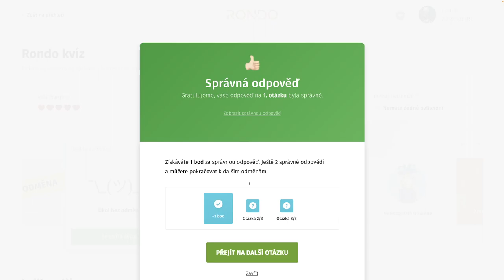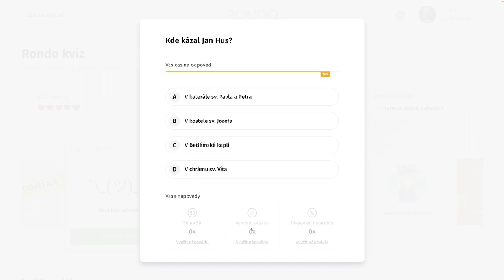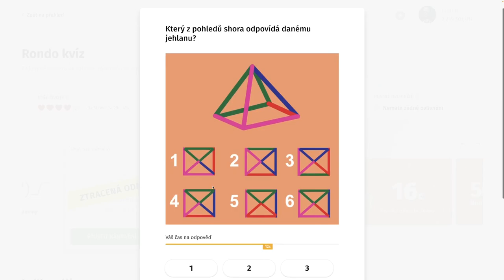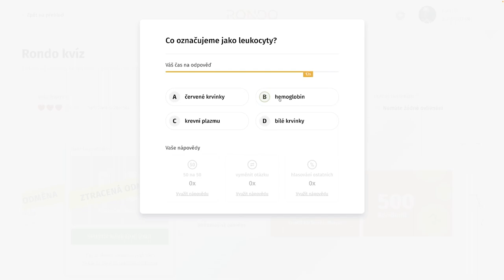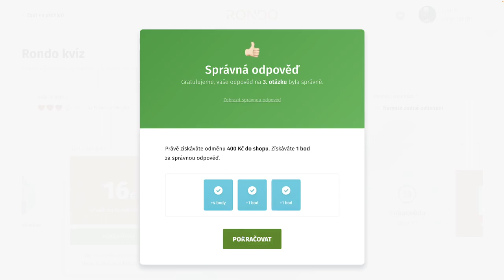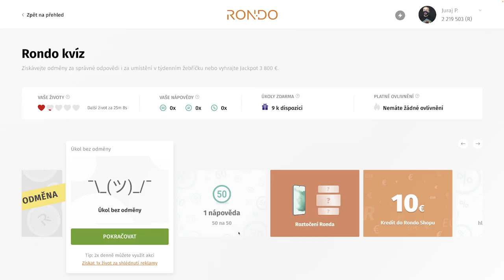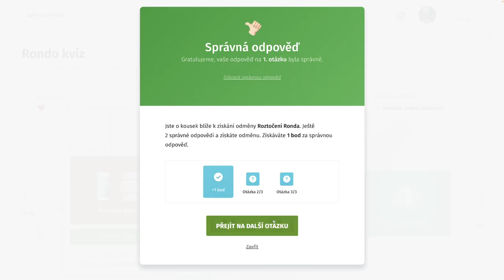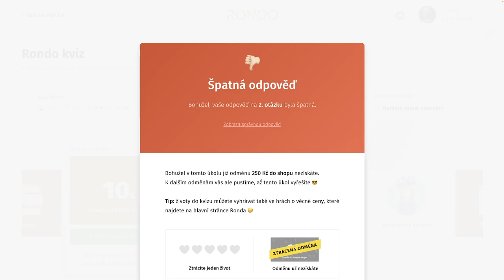Rondo kvíz - CDLIX